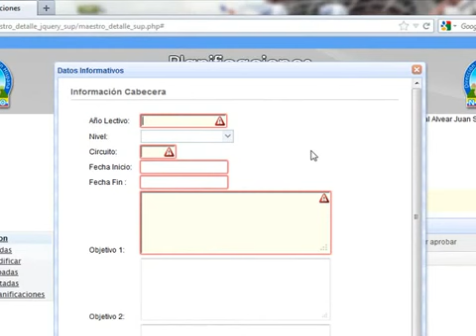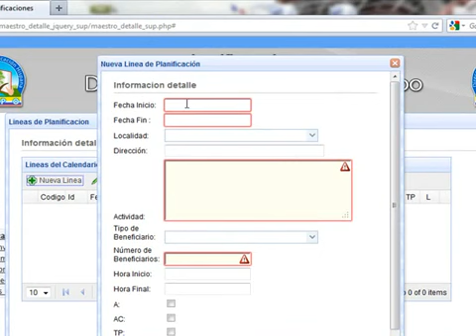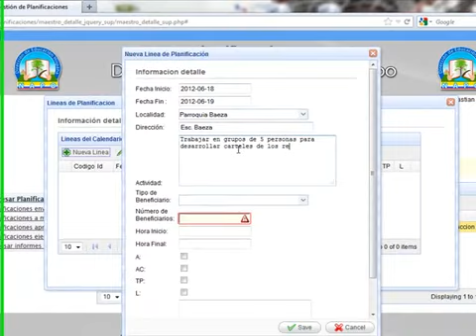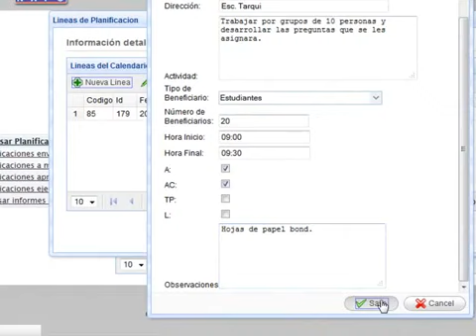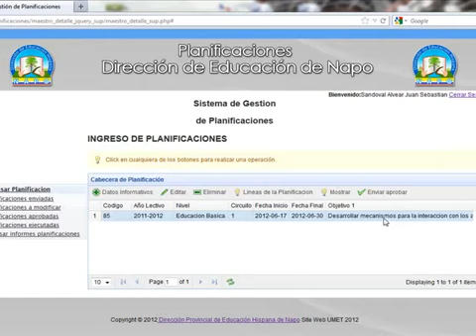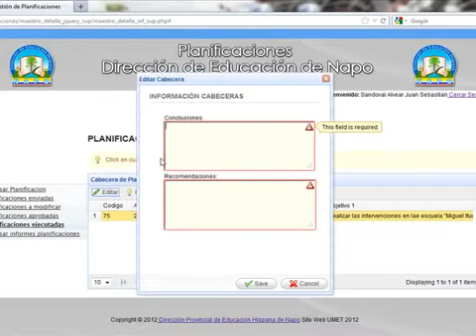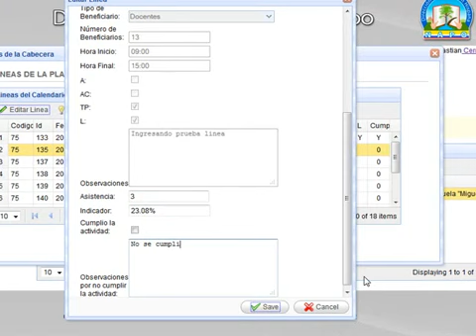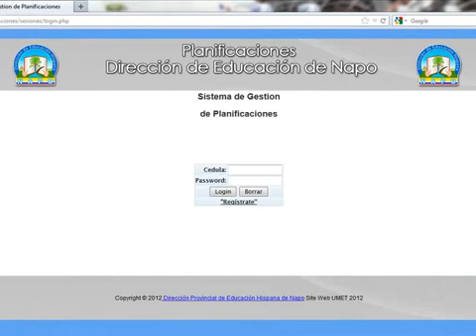supervisores asesores pedagogicos